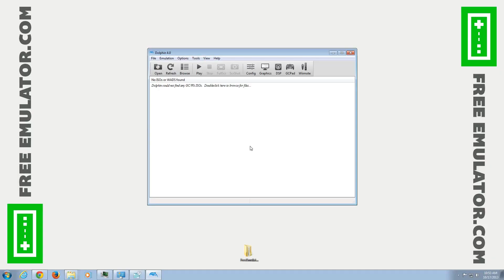Monster Hunter Tri | Dolphin Emulator 4.0 [1080p HD] | Nintendo Wii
Monster Hunter Tri Nintendo Wii using Dolphin 4.0 Emulator

Showing off gameplay of Monster Hunter Tri for the Nintendo Wii using the Dolphin Wii / Gamecube emulator for Windows (version 4.0).  With Dolphin you can play the best Wii games, such as Mario Galaxy 1 and 2, The Legend of Zelda: The Twilight Princess, Metroid Prime 3: Corruption, Super Smash Bros. Brawl, Kirby's Return to Dream Land, New Super Mario Bros. Wii, Wii Play, and Mario Kart Wii.